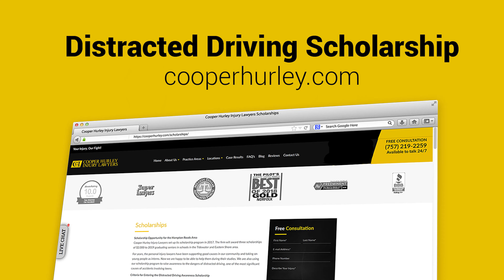Learn About the Distracted Driving Awareness Scholarship Award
Hey, this is John Cooper and Paige Thomas; we're attorneys here with Cooper Hurley Injury Lawyers, and we're gonna talk about the scholarship we're running on our website, which is the Distracted Driving Awareness Scholarship.

Paige, tell us a little bit about what they need to do. So, what you do is go on our and you will find the application there. And what we're looking for is a one page essay on
distracted driving, and what you can do to make a difference.

You know, these partial scholarships are intended for Tidewater and Eastern Shore high school students to give them a little bit of money toward college, and every little bit helps. And, it's not that hard as far as the young people out there; it's really pretty easy, so go to our website and get the directions. I think July 1 is the deadline.

So, I'm a proud alumni of both Norfolk Academy and First Colonial High School in Virginia Beach. Paige, where did you go to high school?

I went to Maury High School here in Norfolk, Virginia.

So, we really love hearing from young people and getting them involved learning about distracted driving which is a real problem these days with cell phones and so on.

So, check out the website, cooperhurley.com, if you're a young person, fill out the form; if you're a parent, please ask your child to go check it out, and hopefully, it'll be some money to help them
to be able to have a great college experience.

Good luck!